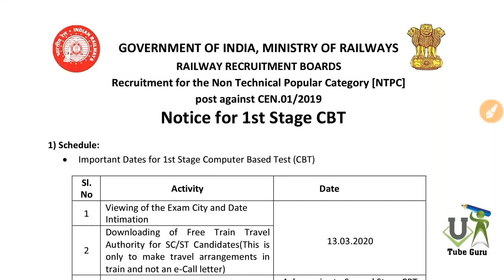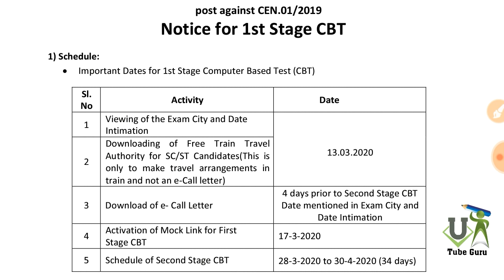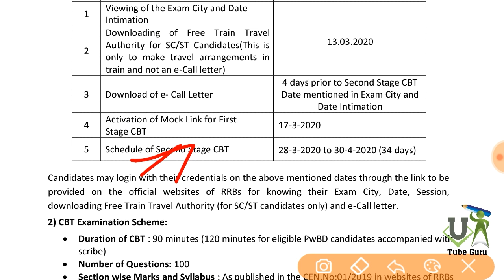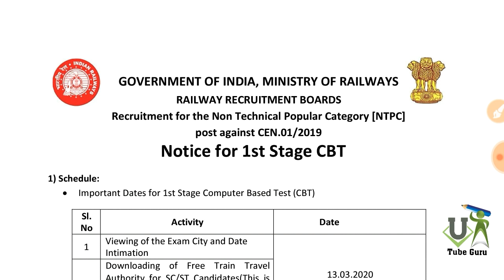RRB NTPC EXAM DATE MARCH 2020..?/KPTCL NOTES PDF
Super Notes for Junior assistant/assistant/JE/AE/FDA/SDA/RRB NTPC/ RRB GROUP D
ಡೌನ್ಲೋಡ್ ಮಾಡಿಕೊಂಡು ಮೇಲೆ ಪಾಸ್ವರ್ಡ್ ನಿಮ್ಮ ಮೇಲಗೆ ಬರುತ್ತದೆ .
ಅತ್ಯಂತ ಪರಿಶ್ರಮದಿಂದ ಈ ನೊಟ್ಸ ರಚಿಸಲಾಗಿದೆ ನೀವು ಖರೀದಿಸಿದ ಮೇಲೆ PDF ಯಾರಿಗೂ ಸೇರ್ ಮಾಡಬೇಡಿ ನೀವು ದುಡ್ಡು ಕೊಟ್ಟು ಖರೀದಿಸಿದ್ದು ನಿಮಗೆ ಮೊದಲು ಉಪಯೋಗ ವಾಗಬೇಕು ಎಂಬುದು ನನ್ನ ಆಶಯ
uTube Guru🏹
ಸ್ಪರ್ಧಾತ್ಮಕ ಪರೀಕ್ಷೆಗಳಿಗೆ ಉಪಯುಕ್ತವಾದ ಮಾಹಿತಿ ನೀಡುವ ವೇದಿಕೆ